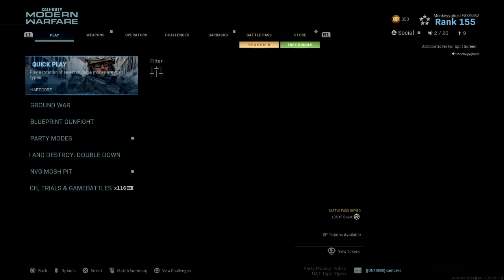Call of Duty®: Modern Warfare®_20201119212129